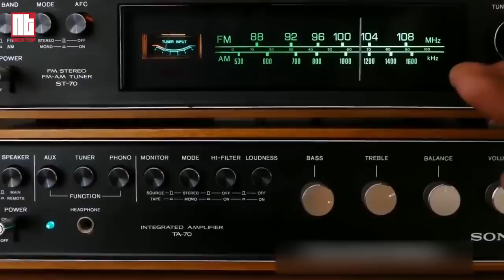АГАР КАМЕРА НАМЕБУД ШУМО НАМЕДИДЕД! #3 NECATOP